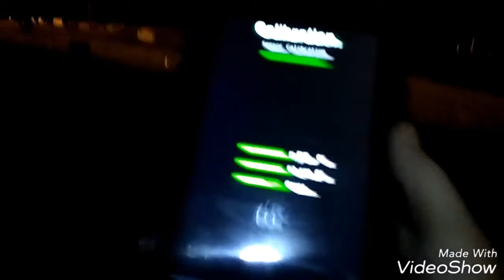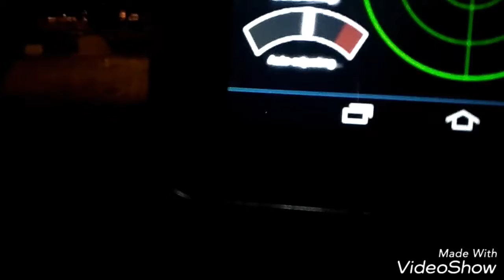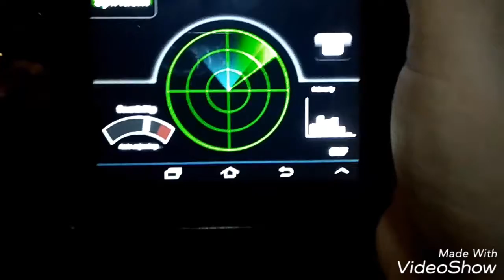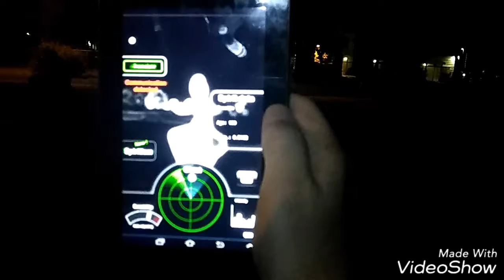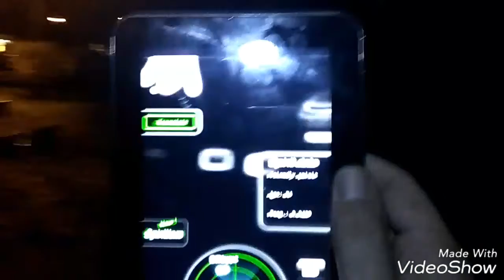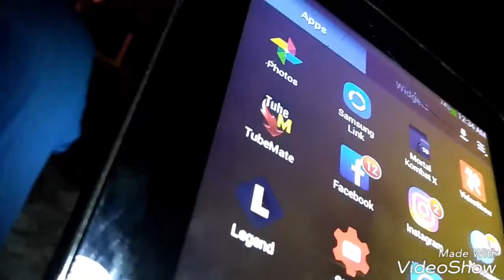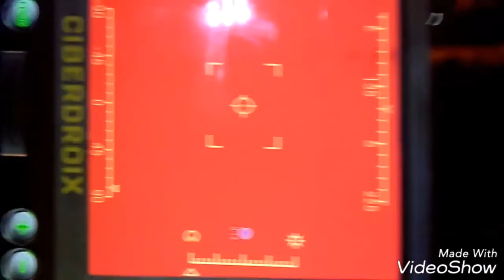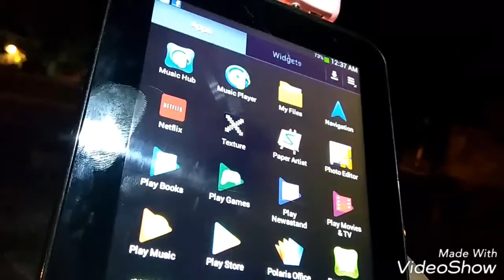Cemetery video part 3 7/27/17